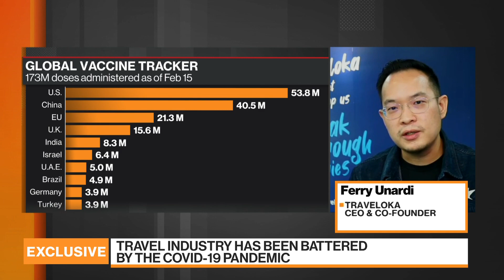Indonesia’s Traveloka May List Shares in U.S. This Year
Feb.15 -- Ferry Unardi, chief executive officer and co-founder of Jakarta-based Traveloka, Southeast Asia’s biggest online travel startup, discusses the company's outlook and strategy amid the Covid-19 pandemic. Traveloka is backed by Expedia Group, JD.com Inc, Singapore’s sovereign wealth fund GIC Pte. and East Ventures. Unardi speaks with Haslinda Amin and Rishaad Salamat on "Bloomberg Markets: Asia."